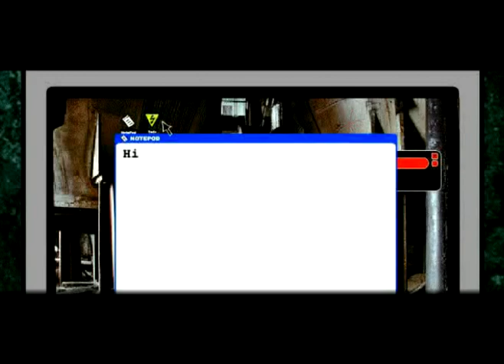INDUSTRIAL_VIDEOCLIP: High Voltage - Toxic Gas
Videoclip for the Toxic Gas track off the TODAY released downloadable album Toxic Gas by High Voltage.